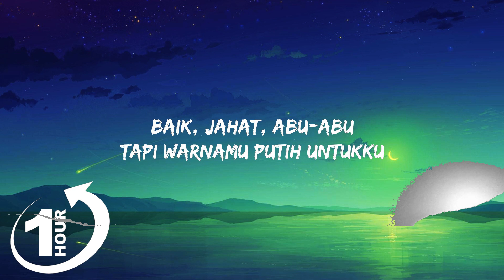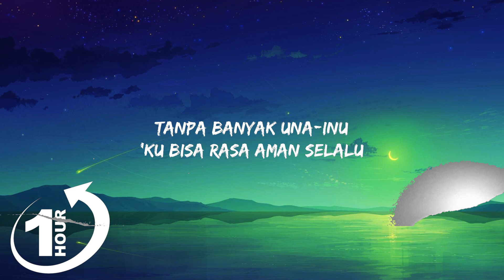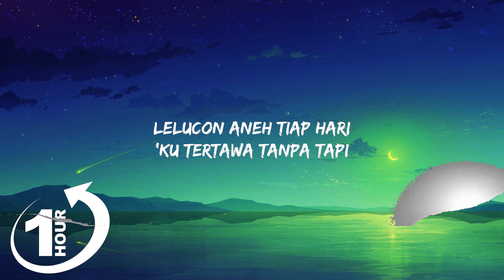[ Loop 1Hour ] Yura Yunita - Dunia Tipu Tipu (Lyrics/Lirik Lagu) | Di dunia tipu tipu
Yura Yunita - Dunia Tipu Tipu (Lyrics/Lirik Lagu) | Di dunia tipu tipu

Follow Yura Yunita :
Twitters:

(Lyrics/Lirik Lagu) :
[Verse 1]
Di dunia tipu-tipu
Kamu tempat aku bertumpu
Baik, jahat, abu-abu
Tapi warnamu putih untukku

[Pre-Chorus]
Hanya kamu yang mengerti
Gelombang kepala ini
[Chorus]
Puja-puji tanpa kata, mata kita yang bicara
Selalu nyaman bersama, janji takkan kemana-mana
Selalu nyaman bersama, janji takkan kemana-mana ya

[Verse 2]
Di dunia tipu-tipu
'Ku bisa rasa nyata denganmu
Tanpa banyak una-inu
’Ku bisa rasa aman selalu

[Pre-Chorus]
Gelombang kepala ini

[Bridge]
Lelucon aneh tiap hari
'Ku tertawa tanpa tapi
Tetaplah seperti ini
[Chorus]

[Outro]
Janji (Janji), takkan (takkan) kemana-mana
Janji (janji), janji (takkan) takkan kemana-mana
Janji (janji), janji (takkan) takkan kеmana-mana